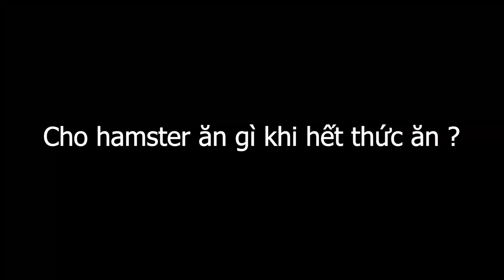Cho hamster ăn gì khi hết thức ăn